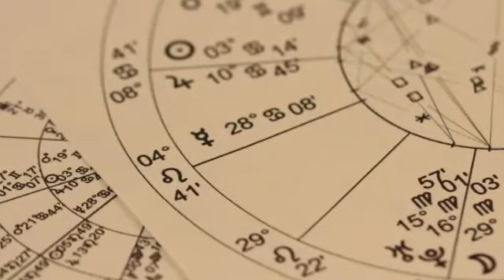এই শ্রাবণ মাসে কিভাবে মহাদেবের পূজো করবেন ?